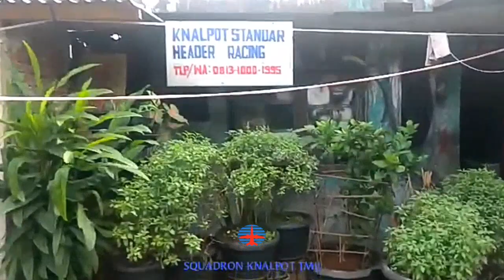SUOS AVANSA,kita tidak mesti hebat saat memulai,tetapi kita harus memulai menjadi hebat.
vidio squadron knalpot tmii